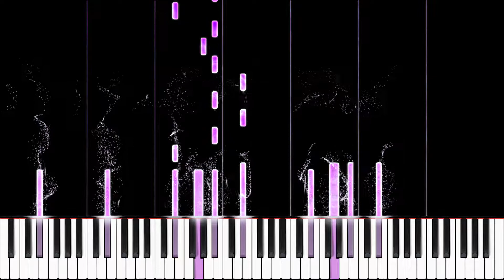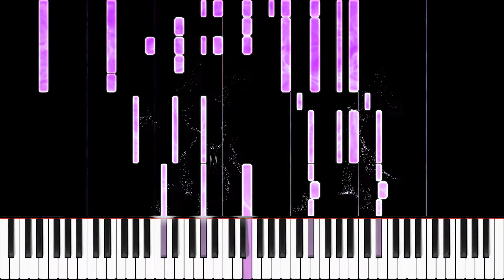Deck the Halls - [Advanced Piano Solo Tutorial]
Piano tutorial for Deck the Halls by Thomas Oliphant

"Deck the Halls" (originally titled "Deck the Hall") is a traditional Christmas carol. The melody is Welsh, dating back to the sixteenth century, and belongs to a winter carol, "Nos Galan", while the English lyrics, written by the Scottish musician Thomas Oliphant, date to 1862. The melody of "Deck the Hall" is taken from "Nos Galan" ("New Year's Eve"), a traditional Welsh New Year's Eve carol published in 1794, although it is much older. The music is in AABA form.

The tune is that of an old Welsh air, first found in a musical manuscript by Welsh harpist John Parry dating back to the 1700s. Poet John Ceiriog Hughes later wrote his own lyrics. A middle verse was later added by folk singers. In the eighteenth century the tune spread widely, with Mozart allegedly using it in his 18th violin sonata (1778) and later Haydn arranged it under the Welsh title, "Nos galan"

Lyrics:
Deck the hall with boughs of holly,
Fill the mead cup, drain the barrel,
Fa, la, la, la, la, la, la, la!
Troul the ancient Christmas carol,

See the flowing bowl before us,
While I sing of beauty's treasure,